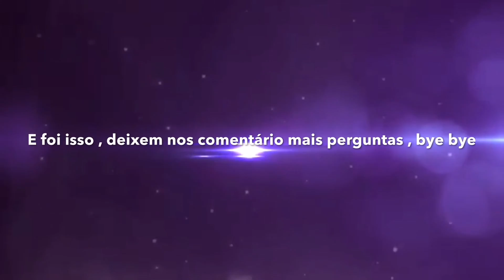Cry Responde os Pudins ~ Dois Mundos um herói ?! ~ Episode #1